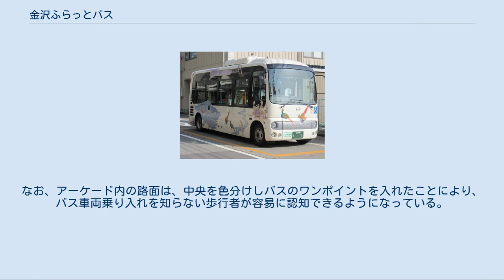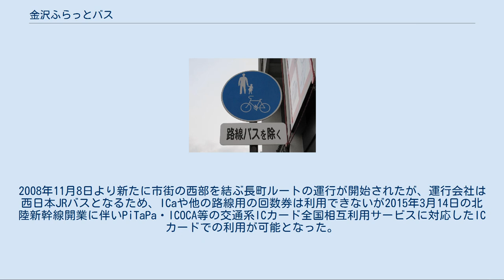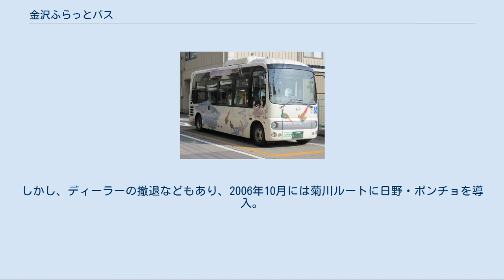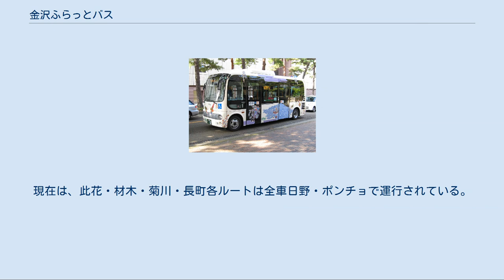金沢ふらっとバス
金沢ふらっとバス（材木ルート） 金沢ふらっとバス（かなざわふらっとバス）は、石川県金沢市のコミュニティバスである。
運行は、北陸鉄道と西日本JRバスに委託されている。
「ふらっと」の名は、床がフラット (flat) で段差のないノンステップバスであることと、料金を気にせず気軽に乗ることができる雰囲気の両方に由来する。
 此花ルート（ﾄﾗﾝｼﾞｯﾄﾓｰﾙ） ﾄﾗﾝｼﾞｯﾄﾓｰﾙ交通規制標識 金沢市は戦災を受けなかったこともあり古い町並みで形成されており、主要道路を除いて街路は非常に細い。
このため、自家用車の普及に伴う道路渋滞や、先述した道路状況により公共交通不便地域が存在していた。
こうした地域では新たな移動手段の導入が地元住民からも求められていた。
このような状況下において、高齢社会への対応として高齢者の外出の支援、また公共交通の問題として市内中心部から放射状に広がるバス路線がほとんどであり横方向の連携が悪いという課題を克服する必要性が生じた。
 こうした中、金沢市では1997年（平成9年）に「金沢市におけるコミュニティバス導入検討委員会」を設置しどのような路線設定が必要かの検討を行うこととなった。
この中で前述の目的を達成するために、環状型の路線設定を行うこととなった。
こうして設定されることとなったふらっとバスであるが、事業採算が見込めない点と車両等の初期投資が大きいことから、運賃収入の不足、車両およびバス停の設置費は市の負担とした。
 この路線の特徴は、横安江町商店街においてアーケードを走行することである。
アーケード内は基本的に車両の走行が認められていない歩行者・自転車専用のものであるが、商店街活性化を目的とし、警察など関係当局との交渉を行った結果、当コミュニティバスのみ乗入が認められたものである。
これは、全国初の試みであった（本格的なトランジットモールの例である）。
なお、アーケード内の路面は、中央を色分けしバスのワンポイントを入れたことにより、バス車両乗り入れを知らない歩行者が容易に認知できるようになっている。
（アーケードはその後2006年までに撤去された。） いずれも循環ルートで、15分間隔。
運賃は先払い・定額制で100円（2010年7月1日は、小児運賃50円が設定された。それまでは大人小児同額）。
停留所の間隔は約200メートルと短い。
市街の北西部を結ぶ此花ルート、南部を結ぶ菊川ルート、両者の中間を結ぶ材木ルートの3路線は運行会社が北陸鉄道となるためICカード乗車券のICa（アイカ）も利用できる。
2008年11月8日より新たに市街の西部を結ぶ長町ルートの運行が開始されたが、運行会社は西日本JRバスとなるため、ICaや他の路線用の回数券は利用できないが2015年3月14日の北陸新幹線開業に伴いPiTaPa・ICOCA等の交通系ICカード全国相互利用サービスに対応したICカードでの利用が可能となった。
 此花ルート（ICカードはIcaのみ利用可） 金沢駅東口 - 別院通り - 武蔵ヶ辻 - 近江町市場 - 町民文化館 - 小橋町 - 浅野本町 - 此花町 - 金沢駅東口 金沢駅発：8:29 - 17:59、所要時間：約25分 運行開始：1999年3月28日 菊川ルート（ICカードはIcaのみ利用可） 香林坊 - 片町 - タテマチ - 菊川町公民館 - 大学病院 - 本多の森ホール - 国立工芸館・県立美術館 - 21世紀美術館 - 市役所・柿木畠 - 香林坊 香林坊発：8:45 - 18:15、所要時間：約45分 運行開始：2000年3月25日 材木ルート（ICカードはIcaのみ利用可） 武蔵ヶ辻・近江町市場 - 大手門前 - 香林坊・仙石通り - 市役所・21世紀美術館 - 白鳥路 - 兼六園下 - 材木町 - 泉鏡花記念館 - 武蔵ヶ辻・近江町市場 武蔵ヶ辻・近江町市場発：8:45 - 18:15、所要時間：約45分 運行開始：2003年3月21日 長町ルート（ICカードは全国相互利用サービスに対応したICカードのみ利用可） 老舗記念館 - 聖霊病院・聖堂 - 玉川図書館 - 武蔵ヶ辻・近江町市場 - 富本町 - 中村町小学校 - にし茶屋街 - 片町 - 老舗記念館 老舗記念館発：8:45 - 18:15、所要時間：約40分 運行開始：2008年11月8日 開業当初に導入した車体は、フォルクスワーゲン車をベースに改装したクセニッツ社製シティバスI...